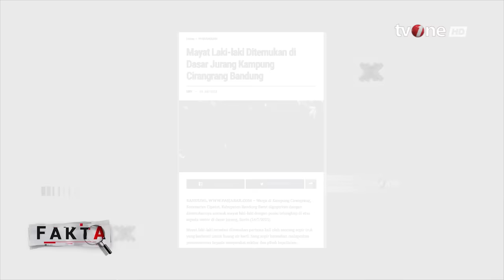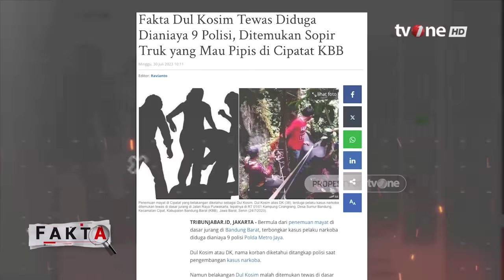Babinsa Ceritakan saat Seorang Supir Truk Temukan Jasad Alm. Dul Kosim | Fakta tvOne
Fakta, - Babinsa Ceritakan saat Seorang Supir Truk Temukan Jasad Alm. Dul Kosim | Fakta tvOne

Dul Kosim, warga Koja, Jakarta Utara tewas dianiaya 9 oknum polisi Polda Metro Jaya karena dituding terlibat peredaran narkoba. Mayat dan sepeda motornya ditemukan di dasar jurang Kampung Cirangrang, Bandung Barat. Istri korban dan pendamping hukumnya menuntut keadilan agar para tersangka penganiayaan dimunculkan ke publik dan menolak tuduhan Dul Kosim terlibat peredaran narkoba. Lalu, apa yang sebenarnya terjadi? Mengapa oknum aparat melakukan penganiayaan hingga menyebabkan nyawa pekerja serabutan tersebut melayang? Ikuti penelusuran Tim FAKTA hanya di tvOne.

FAKTA01
AS01
GUS01